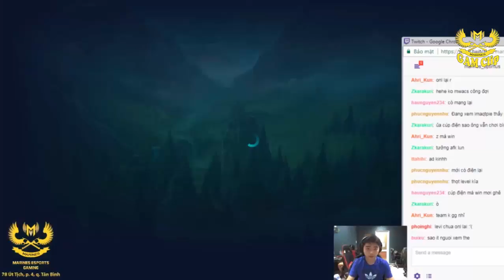GAM Optimus | Optimus Max CMN Hài với màn Niệm thần chú khi cầm Heimerdinger quẩy rank Hàn